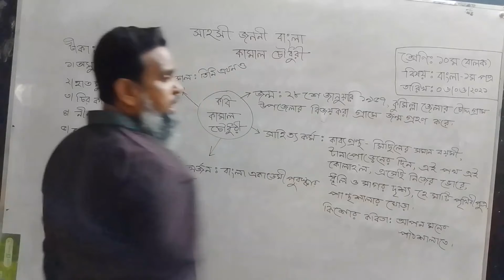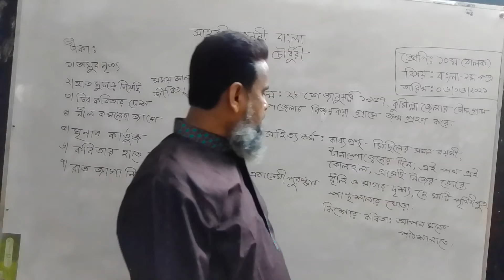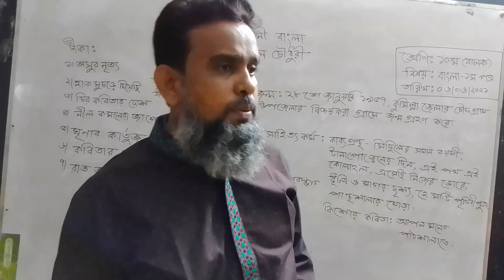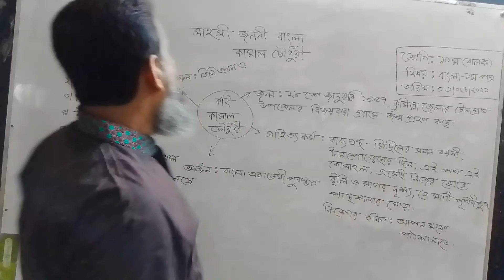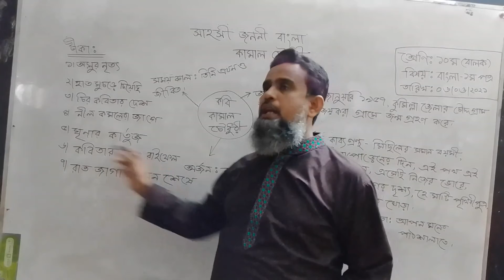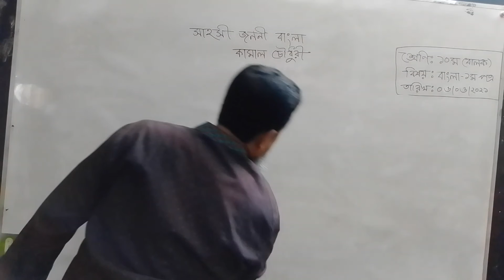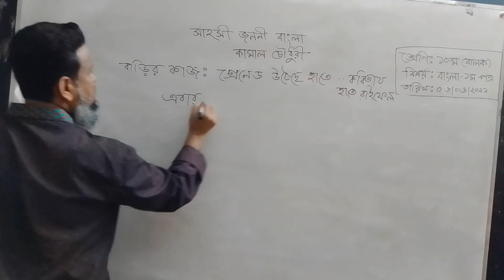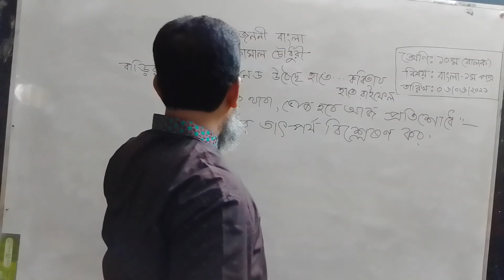শ্রেণি-১০ম, বাংলা পদ্য,(সাহসী জননী বাংলা)।